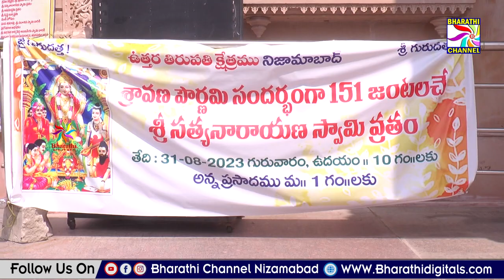ఉత్తర తిరుపతి క్షేత్రంలో శ్రావణ పౌర్ణమి సందర్భంగా 151 జంటలచే శ్రీ సత్యనారాయణ స్వామి వ్రతం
ఉత్తర తిరుపతి క్షేత్రంలో శ్రావణ పౌర్ణమి సందర్భంగా 151 జంటలచే శ్రీ సత్యనారాయణ స్వామి వ్రతం  || Bharathi Channel || Nizamabad ||